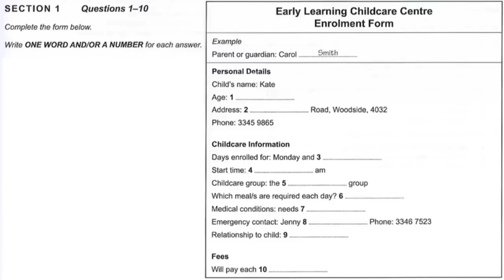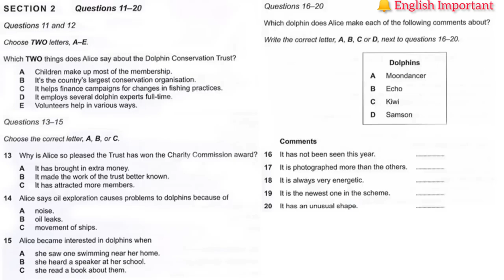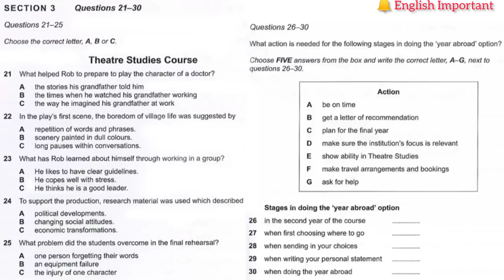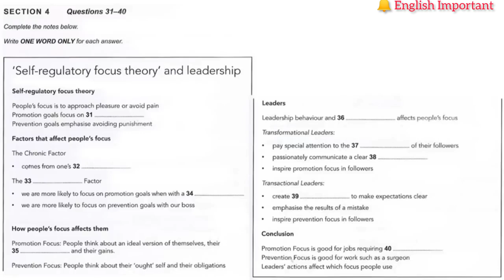IELTS - IELTS Listening Practice Exam - IELTS LISTENING EXAM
LISTENING IELTS EXAM - FULL Test